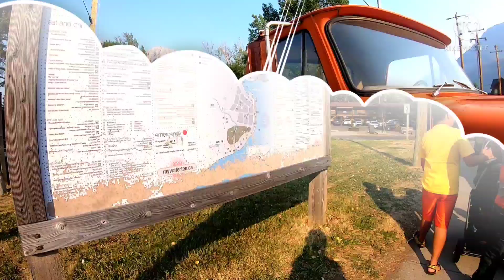TOWN OF WATERTON/WATERTON VILLAGE TOUR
This is a video of us when we visited Waterton,this is an awesome Town due to beautiful lakes around and what this place offered.If you like this video,please like,share,comment and subscribe,thanks and takecare.